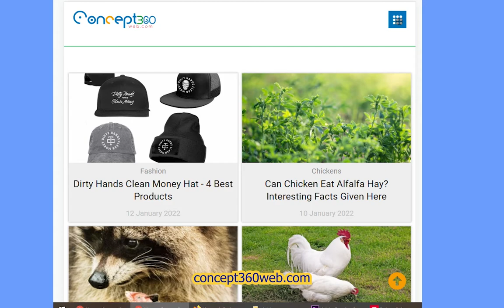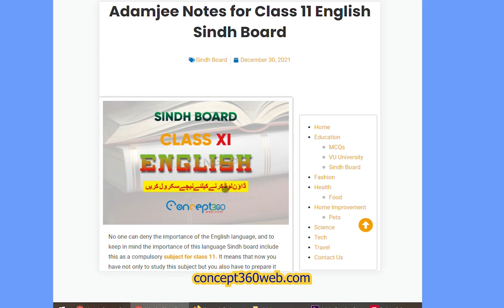How To Download Adamjee Notes Sindh Board Class 9 - 10 - 11 - 12 Free PDF Download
How To Download Adamjee Notes

The first step is to open Google. After that you have to type concept360web.com in Google search and click on Google search button. This will be followed by Google search results. You have to open this website by clicking on the link of concept360web.com. Then there will be a grid button on the right side. You have to click on it. As soon as you click on this grid, a main menu will open. This list will have a link to education. Clicking on it will open more menus. There will be a Sindh Board. You have to click on your Sindh Board. And you will get notes of all classes of Sindh Board.